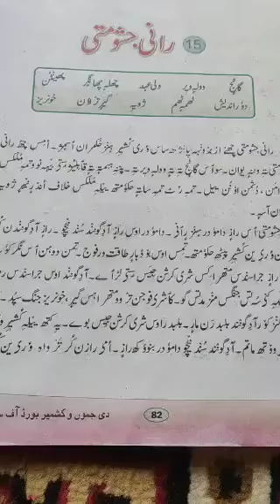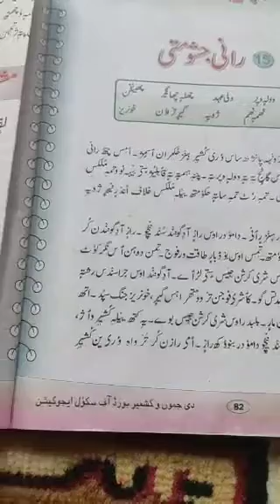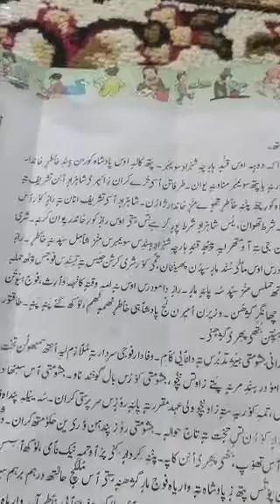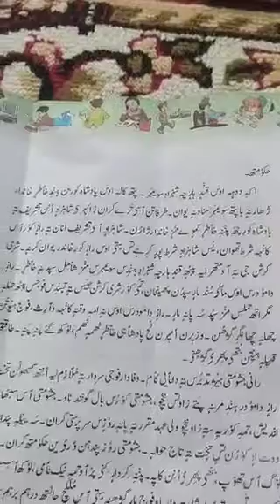Rani Jasomati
6th Kashmiri